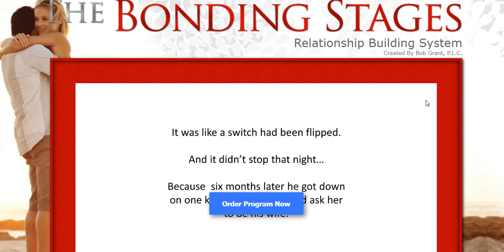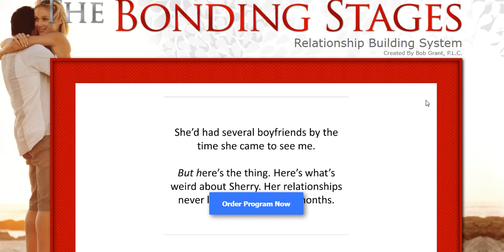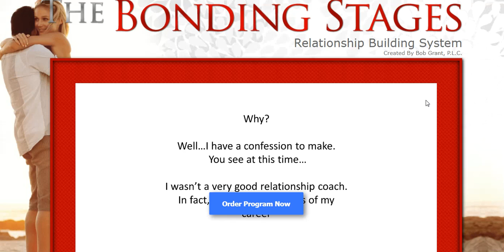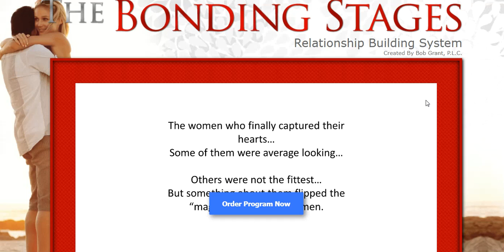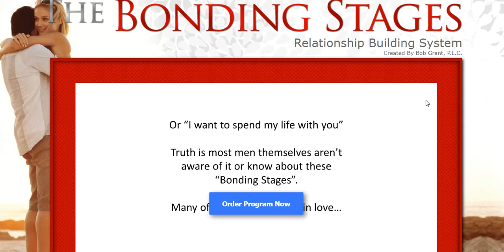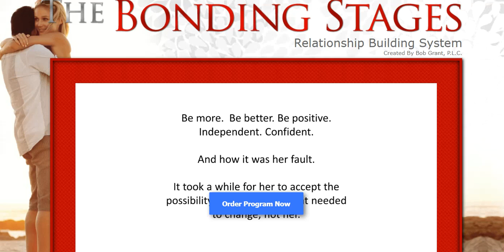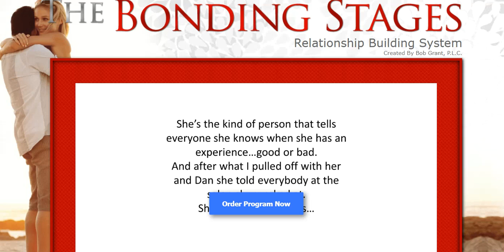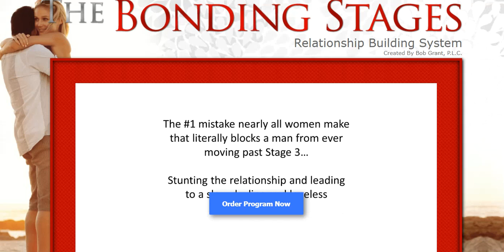The Bonding Stages Review [2022] | The Bonding Stages (PDF BOOK DOWNLOAD)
The Bonding Stages is a 5-step program which is designed to assist women to build long term and successful relationship with their partners. Bob Grant is the author of the Bonding Stage, and he has more than 20 years of experience in relationship and dating field and has published a large number of self-help books specifically created keeping the woman in mind. It gives you ample time for self-evaluation and reflection, helping develop your self-confidence and improve your personality. With this know-how, you will be able to adjust your pace and progress the relationship in a speed that flows naturally to your man – leading to a more harmonious relationship overall. It gives a woman insights on how to bring out the best in her and her partner to achieve their relationship goals.

With The Bonding Stages, women will no longer be left wondering what goes on inside a man’s head and be able to accurate decipher what their intentions are and how to bond with them at the right times. Helpful techniques that can be implemented by women whenever they feel a relationship is slowly fading. Step by step guided method to help awaken and make stronger his interest in you. The Bonding Stage leads you to self-discovery, realizing how strong you could be. Aside from that, the comprehensive self-help program will turn your dream relationship into reality. In addition, the program can show how woman releases man’s deepest desires which later leads into the deep, stronger and faster intimacy. The book helps you know that you deserve a lot more than you could ever be or do. As a book wholly dedicated to women, this eLearning course gives you every detail to understand a man and make him fall madly in love with you.

This Bonding Stages program offers solutions that are scientifically-backed to help every woman to perform the right things and get the best in her and her spouse. It is more than just a manual to getting into a relationship. The Bonding Stages focuses more on keeping a relationship together and making the bond stronger between two partners. It gives power to you as a woman and it makes you explore your inner strength of spiritual attraction. The teachings in this book not only provides a band-aid solution, but the program is designed so you can use every single concept. You will learn and master the art of seduction and persuasion to anticipate, how your partner would treat you in the long haul. It provides instant membership online that one can access upon purchasing. It offers a 60-day money-back guarantee if you do not get satisfied.

You can buy this E-book only from the official website of the writer. to get your copy instantly sent to you via email.